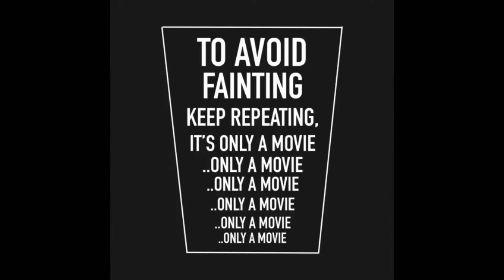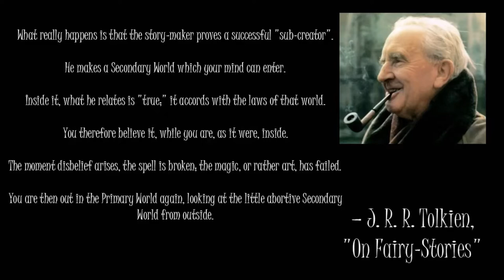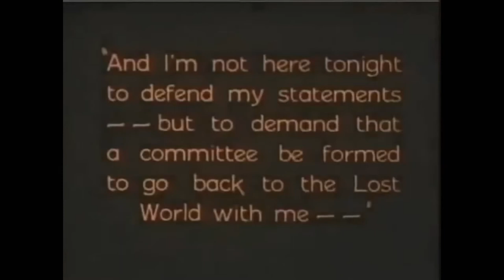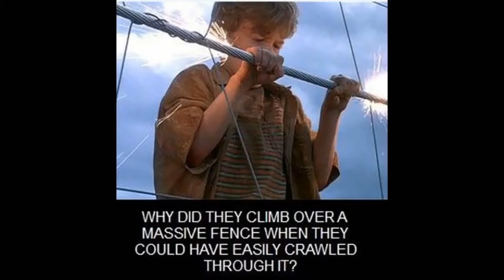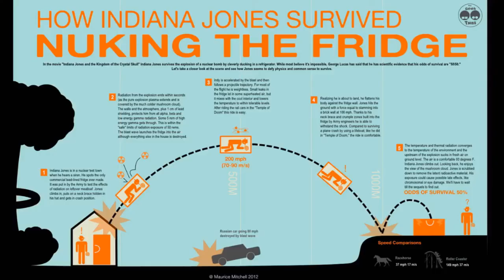The Importance of Suspension of Disbelief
It's one of the best moments from a video made by Shinobi-03 and it perfectly explains the importance of Suspension of Disbelief and why it matters if you love storytelling.

Original Video: Shinobi-03's Jurassic World: Fallen Kingdom Response video. It's from Part 2 of his Response Video in case you were wondering.